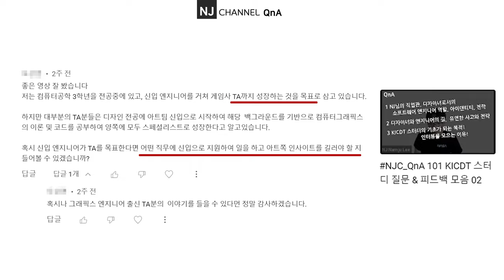NJC QnA 114. TA(테크니컬 아티스트)를 준비하는 컴퓨터 공학 학생의 질문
00:00 - 오늘의 질문 TA(테크니컬 아티스트) 준비 방법
01:52 - 사족: 커리어 전략을 새울 때
03:18 - 1) 내가 이해하는 TA
05:32 - 사족: 이윤에 미치는 직접 영향이 큰 포지션
06:55 - 중간 요약: 준비 전략
07:25 - 2) 기존 TA의 인력 특장과 한계
09:25 - 호기심이 생기고 심장이 뛰는 부분부터 집중
11:08 - 양 쪽에서의 스페셜리스트? 내가 할 수 있는 일?
13:05 - 3) TA로서의 디자인 통찰, 어떻게 키울 것인가?
16:08 - 4) 어느 직무의 신입? 그리고 인터 전략?
17:59 - 5) 그래픽스 엔지니어 출신의 TA?
18:36 - 사족: MIT의 무한 공짜 바나나 서비스
19:27 - 내가 생각하는 그 이유는?
21:02 - 마무리

☑QnA 16, 시각디자인 학생의 질문, 데이터시각화, 크리에이티브 코딩, 테크니컬 아티스트